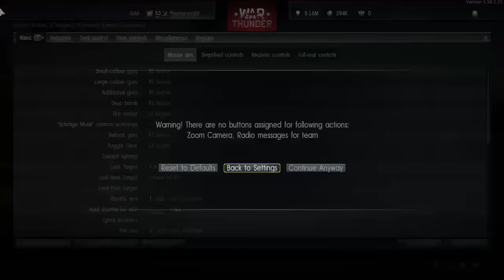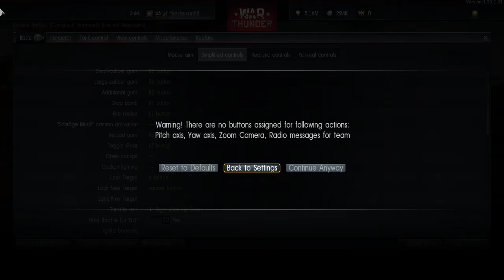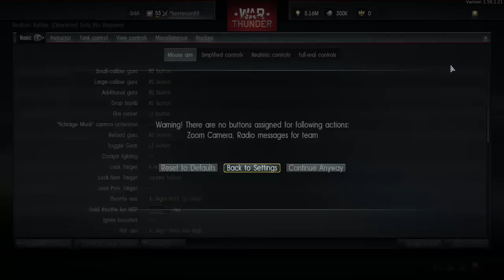kesterson88's Live PS4 Broadcast